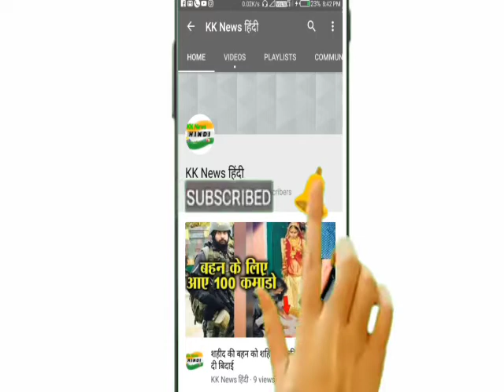80 करोड़ का है विराट कोहली का ये घर, तस्वीरें देखकर खुली रह जायेंगी आँखे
भारतीय क्रिकेट टीम के कप्तान विराट कोहली दुनिया के सबसे बेहतरीन खिलाड़ियों में से एक हैं | यह हम नहीं कह रहे हैं बल्कि दुनिया के तमाम महान क्रिकेटर कहते हैं | विराट कोहली कोई न कोई मैच में रिकॉर्ड बना ही लेते हैं |

लेकिन विराट कोहली का केवल क्रिकेट के मैदान पर ही नहीं बल्कि मैदान के बाहर भी विराट का सिक्का चलता है | विराट कोहली ब्रांड का प्रचार करके करोड़ों कमा रहे हैं | साथ ही वह अपनी जीवन शैली भी शान और शौकत से जीते हैं | इन्हें सबसे ज्यादा महंगी कारों और आलीशान घरों का है शौक ! विराट कोहली जितने कीमती रन बनाते हैं उतने ही कीमती अपनी चीजें भी रखते हैं |

इनके पास कई कारें हैं जिनकी कीमत करोड़ों में है | लाखों कीमत वाली इनके पास घड़ी है जो इनके शौक को पूरा करती है | विराट कोहली ने एक और रिकॉर्ड तोड़ा था | जब विदेशों में यह सबसे अधिक शतक बनाने वाले बल्लेबाज बने | इसके अलावा वे तीसरे खिलाड़ी हैं जिन्होंने सबसे ज्यादा शतक लगाया |

बात करें इनके घर की तो घर है या जन्नत ! विराट के पास कई घर भी हैं | जिनकी तस्वीरें तो आप देख ही रहे हैं | जिसमें केवल एक ही व्यक्ति रहता है, “विराट” | विराट कोहली का एक घर मुंबई में है | जिसकी कीमत है ₹37 करोड़ है | वहीं दूसरे मकान की कीमत ₹80 करोड़ है | साथ ही में इनका एक और घर भी है | दोस्तों वह घर कैसा और कहां है